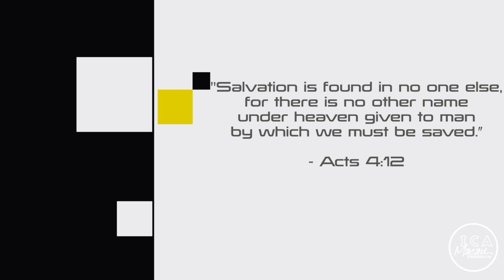The Powerful Name of Jesus - ICA Morning Devotional